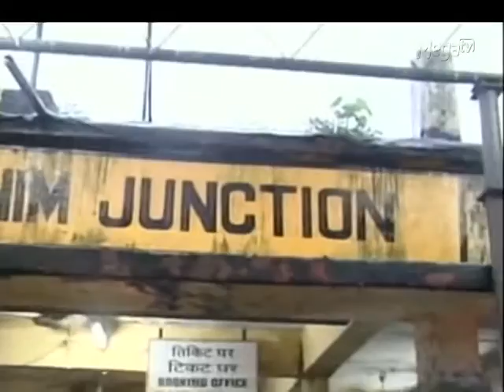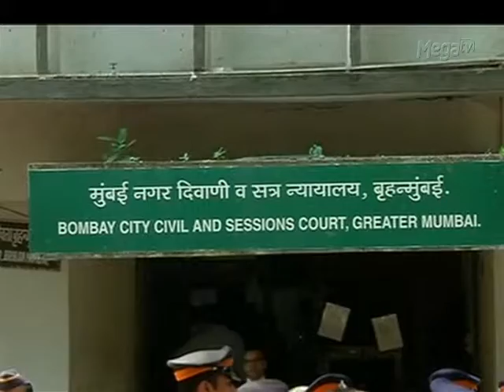CONDENADOS ÍNDIA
Edição: 30/09/2015